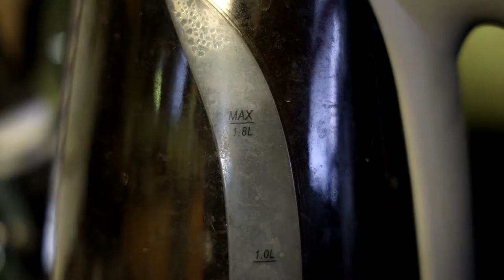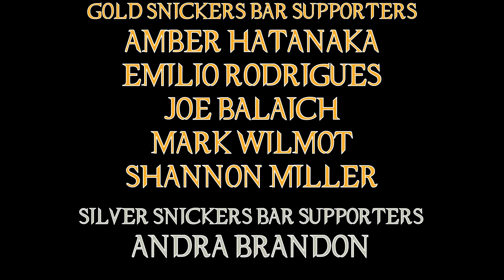The King's Man Movie Review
So let's talk about the prequel no one asked for to the series that everyone thought was long dead when it's lead actor jumped ship, here is my review for THE KING'S MAN